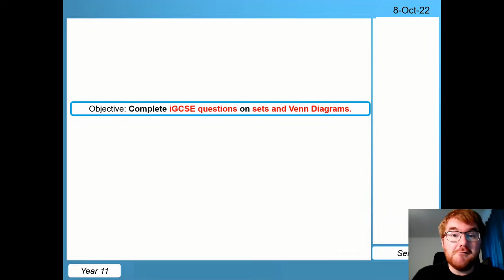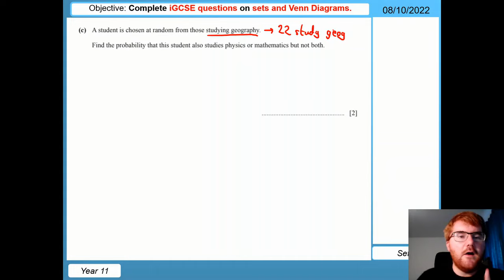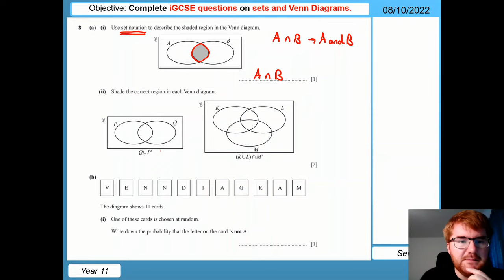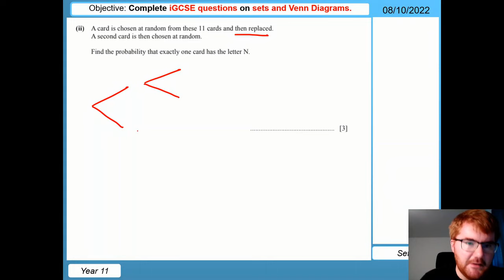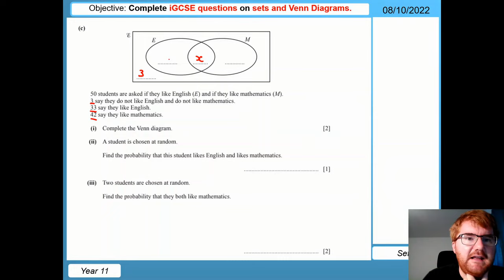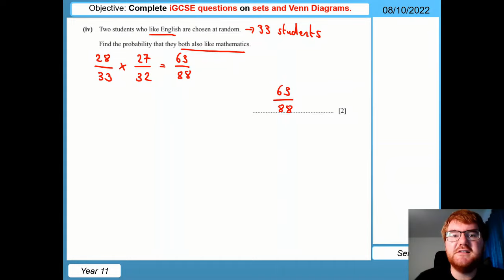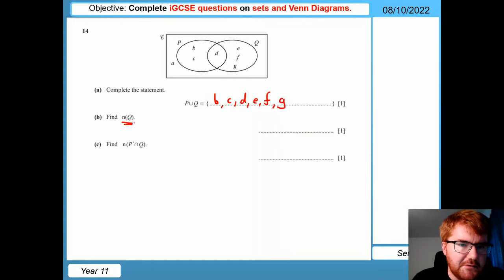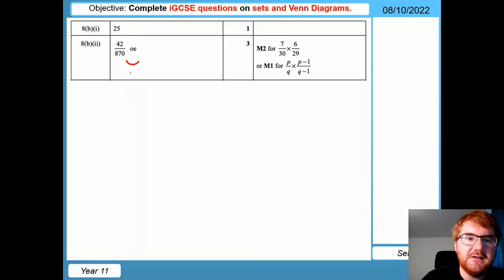All of iGCSE Sets and Venn Diagrams in 40 Minutes!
I go through all you need to know on iGCSE Sets and Venn Diagrams, so you are ready for any iGCSE Sets and Venn Diagrams that may arise!

Interested in buying a calculator for the course?

🔍 Explore the fascinating world of iGCSE, A-Level, and IB Maths with my engaging video tutorials! As an experienced iGCSE Maths teacher and former Head of Department for Secondary Mathematics, I bring you clear explanations, problem-solving strategies, and exam tips to help you excel in your studies.

📰 Stay ahead of the curve with my FREE newsletter! Receive the latest updates, exam news, and valuable insights on iGCSE, A-Level, and IB Maths straight to your inbox. Don't miss out on this valuable resource to boost your academic success

🎥 Dive into my comprehensive "All of iGCSE Maths Playlist" – your ultimate revision tool for iGCSE 0580 and 0607 Maths. Whether you're tackling complex concepts or reviewing key topics, these videos are designed to support your learning journey and enhance your understanding